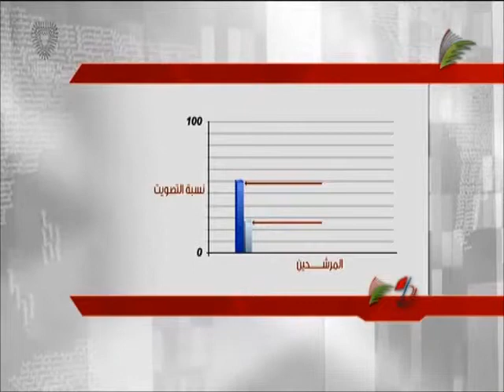البحرين : النخابون يستعدون للأدلاء باصواتهم للجولة الثانية